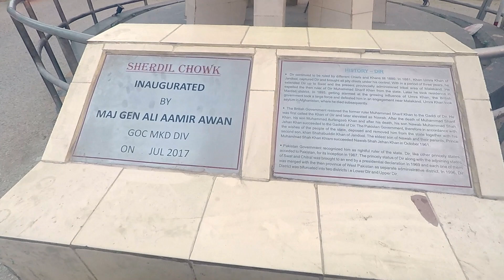Kalash Valley, Chitral, KPK, Pakistan.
The Kalasha Valleys are valleys in Chitral District in northern Pakistan. The valleys are surrounded by the Hindu Kush mountain range. Wikipedia

Elevation: 1,128 m
Area: 456.6 km²
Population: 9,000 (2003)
Province: Khyber Pakhtunkhwa
District: Chitral District